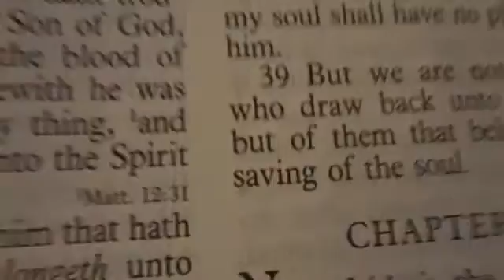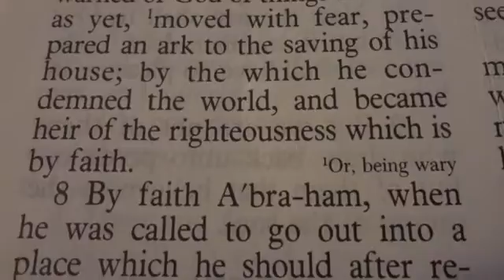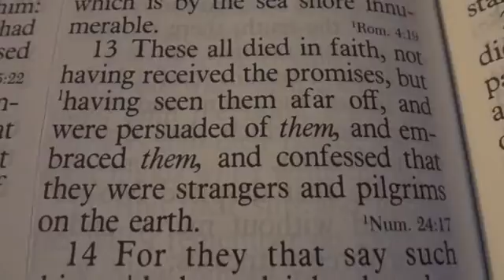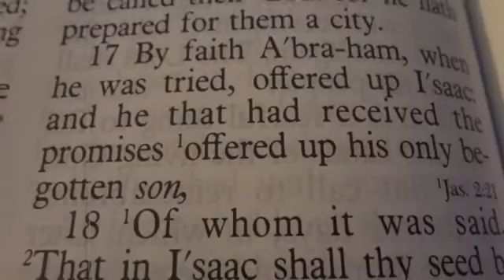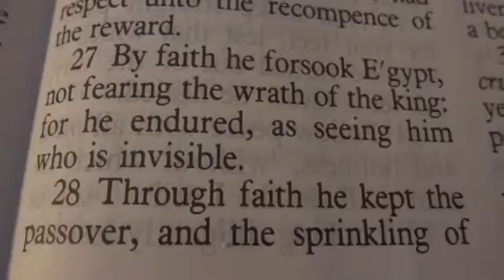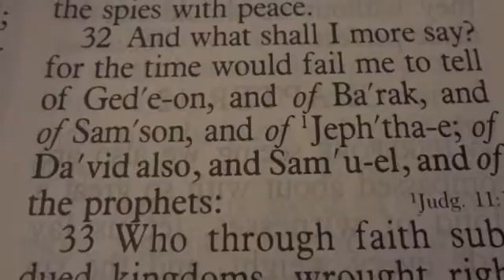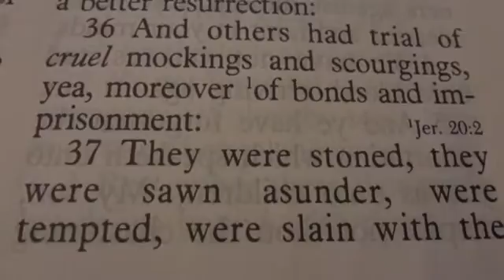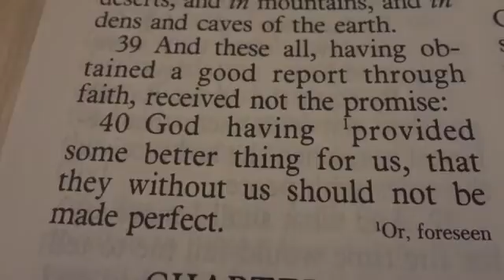20110911153459 HEBREWS 11